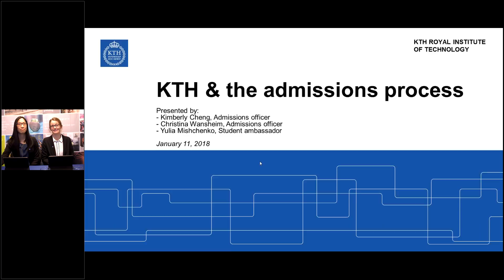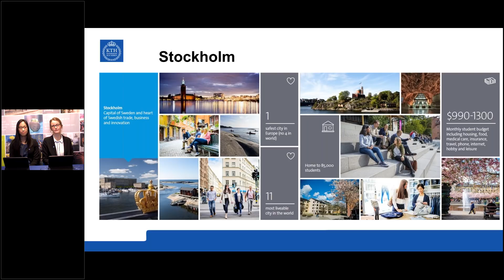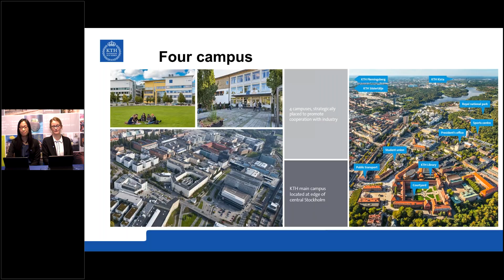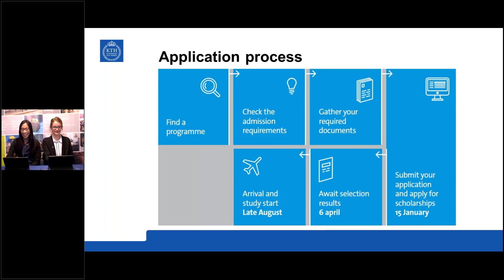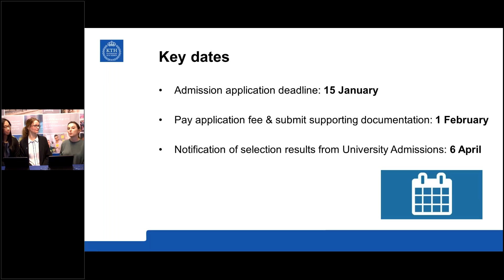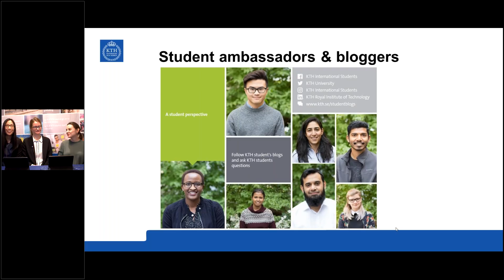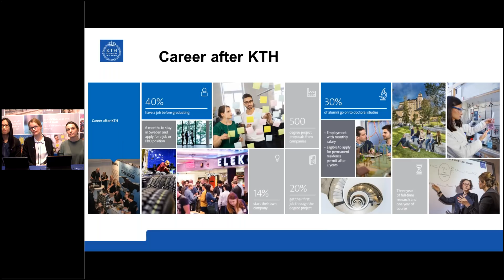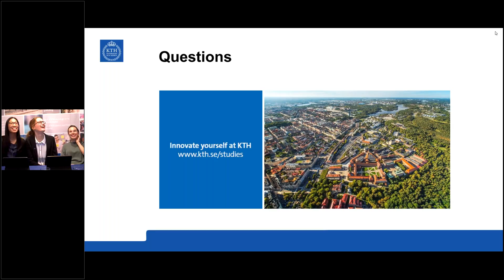KTH & the admissions process 2017/2018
During this webinar session KTH staff will explain the admissions process, highlight important dates for 2018 and shed light on scholarship opportunities. You will also meet student ambassador Yulia who will share her experience about studies and student life at KTH.